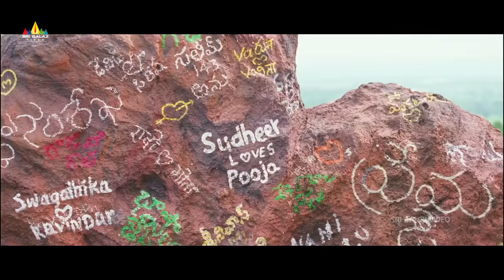Srinivas Avasarala Best Scenes Back to Back | Telugu Latest Movie Scenes | Sri Balaji Video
Watch Srinivas Avasarala Best Scenes Back to Back on SriBalajiVideo.